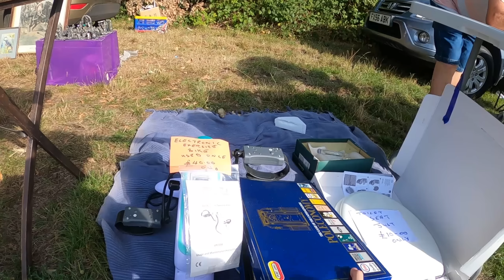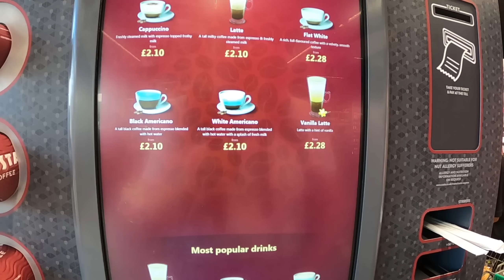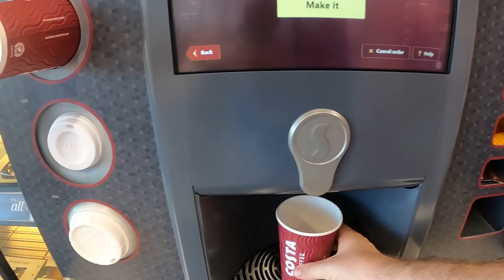ONE Item Paid For A WHOLE Trolley Full | Car Boot Hunting | Flipping Sloth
Or download it on Mobile via app store.

➤➤ Amazon Links For Usefull Products ➤➤
Video Equiptment -

Gopro Hero 8
Gopro Hero 8 + accessories
GoPro HERO7
GoPro Dual Battery Charger
+ Battery for Hero8 Hero7

Chest Mount
Flexi Tripod
GoPro Tripod Mount

SanDisk Ultra 128 GB
microSDXC Memory Card

SanDisk Ultra 64 GB
microSDXC Memory Card

Thermal Printer
Zebra - Thermal Printer 6x4
1 Roll 500x Labels
10 Rolls 500x Labels

Packing Supplies -
700 Mixed sized clear sealable bags

Foam Board for Photography Backdrop

10KG Digital Mailing Scales Dymo
5KG Digital Scales
Packitsafe Poly Mailers
Multiple sizes

Small 4 m x 300 mm
Bubble Wrap

KEPLIN Roll of Quality
Bubble Wrap
(500mm x 100m)

100 Gold Padded DVD Size
Bubble Envelopes

50 CD DVD 140mm x 135mm
CARDBOARD SLEEVES

100x Rigid Cardboard Envelopes
180mm x 235mm DVD

Packatape | 6 Rolls Brown Tape

Scotch 5081933 General Purpose
Office Utility Tape 8 rolls

Sellotape 24 mm x 66 m "Golden"
 Tape (Pack of 6)

Packitsafe cardboard Boxes
Double walled. Multiple sizes

Tape gun